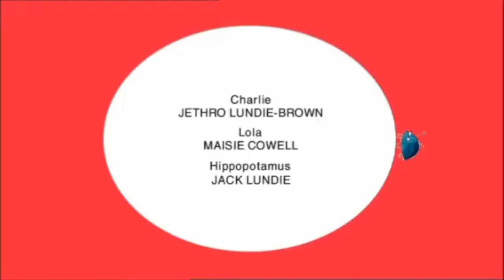Charlie and Lola - I Am Not Sleepy and I Will Not Sleep - [No Music]